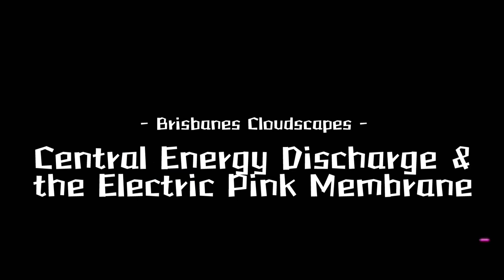⏳Central Energy Discharge & the Electric Pink Membrane - Brisbanes Cloudscapes - Lytton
Watch these clouds form from this huge electromagnetic energy discharge sweep across the Brisbane sky, occoring around the usual time(10 o'clock) & appearing to be coming from the exact same spot as it pretty much always does, & today its come with a slightly different current, this is obviously due to the different cloud patterns & type, but very noticeable also is the electric pink bubble membrane, which is extreamly visible all throughout the video appearing as sort of a strange translucent pink electrical pattern.. Im certain youll see it guys.. The pink stuff?.